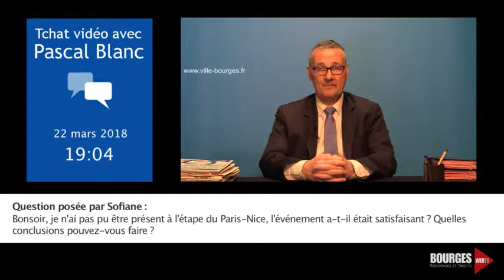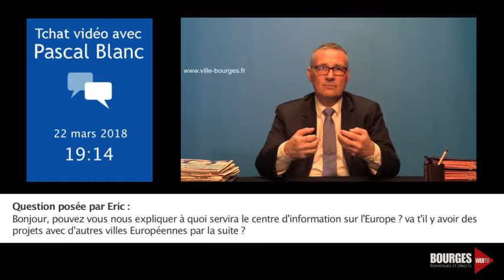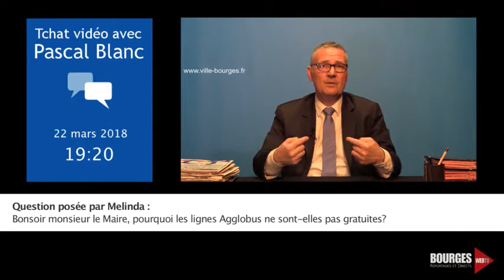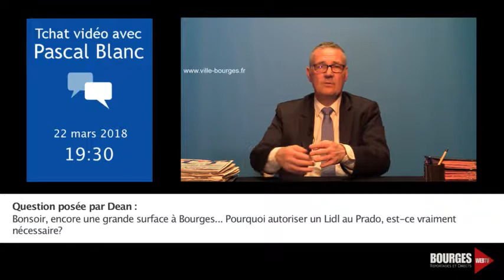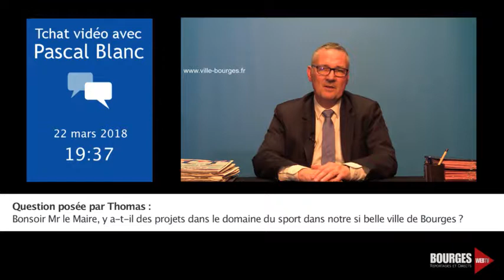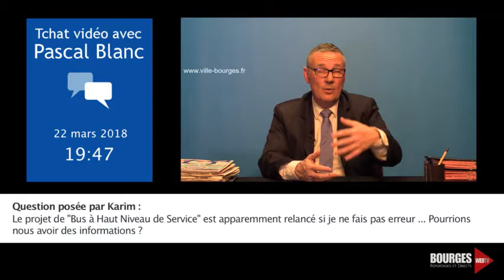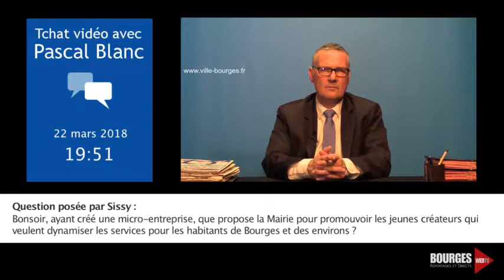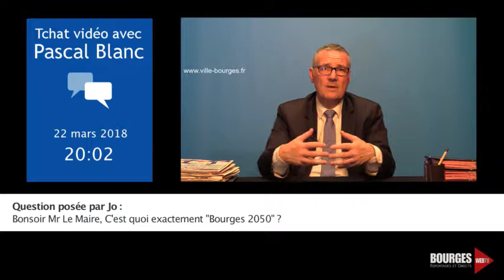Tchat Vidéo #39 - 22 03 2018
Chaque mois, Pascal BLANC, Maire de Bourges et Président de Bourges Plus, vous invite à échanger, sur les sujets de votre choix, lors d'un tchat vidéo.